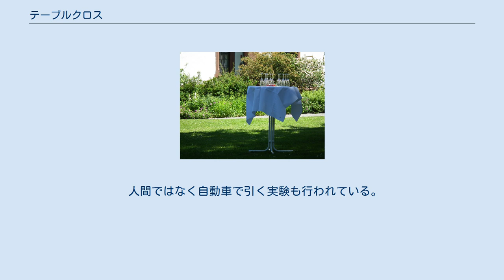テーブルクロス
テーブルクロス（英語： tablecloth ）は、テーブルなどにおおいかぶせかける布である。
材質、デザインなど、さまざまな趣向が凝らされることが多く、一概に述べることはむつかしいので、以下、伝統的な場合について述べる。
 普通の食卓用は、白色の、ダマスク・リネンで、食事を準備するときにテーブルの上に広げ掛けられ、その上に食器が置き並べられる。
 幅は50インチから72インチほどで、中央とボーダーの紋様が調和するように作られている。
 また、食事の時に限らず常にテーブルに掛けられる装飾型のテーブルクロスもある。
 アフタヌーンティーの時は、白麻のレースで、レースや刺繍など繊細優美なものが用いられる。
 掛け方としては、四方に垂らして全面をおおう法もあり、また、方形のテーブルに菱形に掛けて普通であれば覆いかくされて見ることのできない下のテーブルを見せる法もある。
 特にテーブル中央に敷かれるものは「テーブルセンター」とも呼ばれ、「センター・ピース」ともいう。
正方形のものはテーブル中央に菱形に置かれ、長方形のものはテーブルの中央を横切るように、テーブルの両長辺から30cmほど垂れるように敷く。
大きな饗宴の場合は、テーブルセンターの上に装飾を兼ねながら、花あるいは「スウィーツ」を置く。
 「テーブルクロス引き」とは、食器の下に敷かれているテーブルクロスを、食器を倒したりテーブルから落としたりせずに、両手でいっきに引きぬく、慣性を利用した宴会芸、隠し芸である。
なお、引きやすいよう、テーブルクロスの一辺に長い棒を仕込む場合もある。
 慣性力と摩擦の関係を解説する際に例としてあげられることがある。
 人間ではなく自動車で引く実験も行われている。